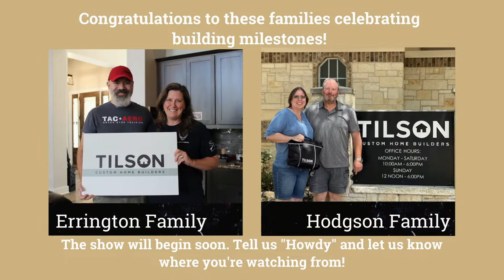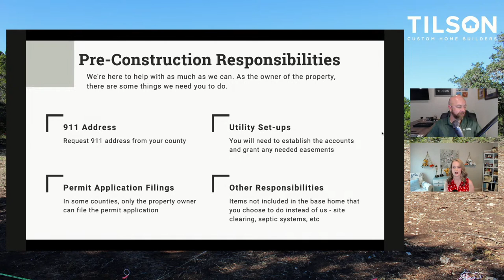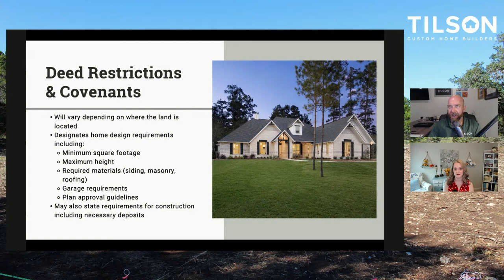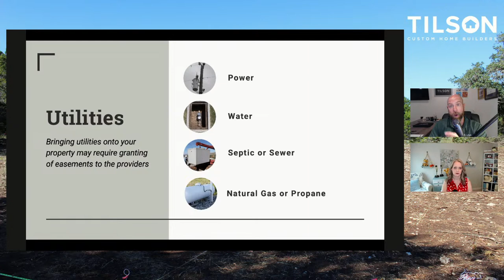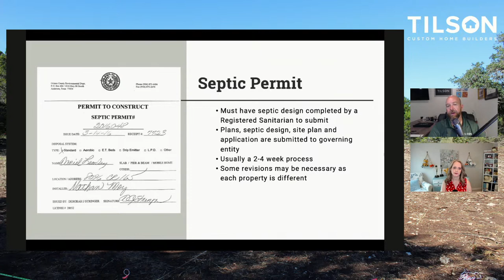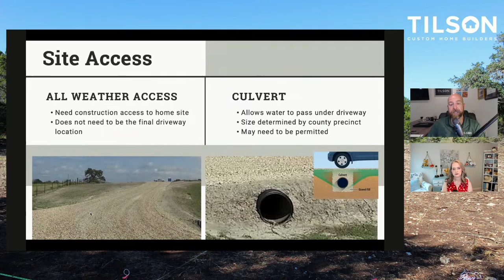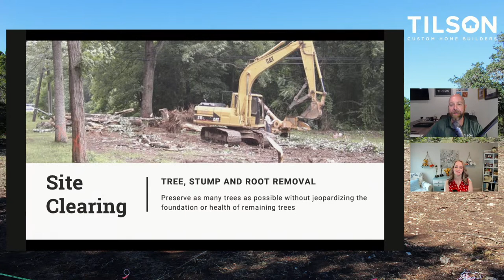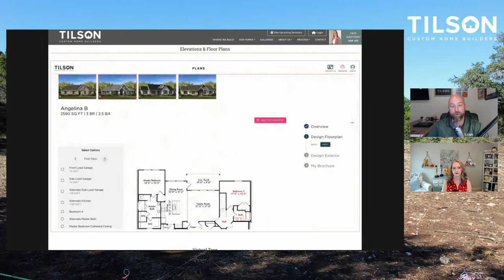Tilson Live: Preparing Your Land for Building a New Home - August 1, 2023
Developing your land for building a new home is the most unique aspect of building on your land. Join us live on Tuesday at 2 when Eric and Dawn will discuss what you need to know about preparing your land for construction. They'll cover everything from site prep to installing utilities and the documents you'll need to get started. They'll also answer your questions live.